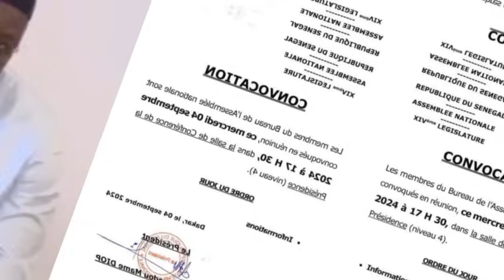⛔Après La Sortie de Sonko... Dat élection législative 2024 ....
Après La Sortie de Sonko, Le Bureau de L'Assemblée Nationale Convoqué, en Réunion D'urgence, aujourd'hui a17 Heures 30

«À Partir du 12 Septembre, Ces Gens-là Auront autre Chose à Faire Que D'être Des Deputes de L'Assemblée Nationale... Ce Sont Des Embryons de la Résistance»